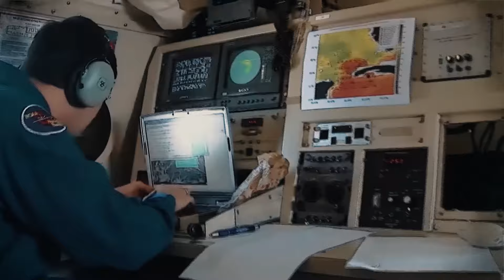The Most TERRIFYING Places In The Ocean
What is the most scary part of the ocean?
What is the most feared thing in the ocean?
What is the darkest place in the ocean?
What is the scary zone in the ocean?
scariest places in the ocean
scariest places in the world
scariest sea in the world
scariest ocean creatures
9 scariest pictures of the ocean
the devil's sea
why is the ocean scary at night
top 20 creepiest things found in the ocean
The Mariana Trench
Pensacola Lighthouse
The Corryvreckan Maelstrom
The Queen Mary
The Bermuda Triangle
Manchac Swamp
Cuba's Underwater City
The Saco River in Maine

mysteriouscuriosity
The Oceans
The Mariana Trench
Volcanoes and Sulfur Lakes in the Mariana Trench
The Puerto Rican Trench
Kermadec Trench
What is discovered in the deepest places of the ocean
Who lives in the Mariana Trench
bottom of the Mariana Trench
bottom of the ocean
who lives at the bottom of the ocean
earth
be amazed
be amazed
top 10
deadliest places on earth
 the coldest place on earth
scariest parts of the ocean
scary blue hole
the deepest hole on earth
deadliest mines
deadliest lakes you should never swim in
most dangerous lakes
lake that turns animals into stone
blood red lake
strange yellow wasteland
toxic wastelands
plague island
plague inc
biological warfare island
radioactive island
elephant's foot
exploring Chernobyl
Pripyat
Bermuda triangle
killer whale bumps into paddle board
paddle board nibbled by orca
killer whale swims up to the beach with people
shark swims right up to the diver
great white shark swims close to diver
woman with loads of sharks under
octopus tries to grab the diver's face
freediving
diving under ice
creepy underwater statues
creepy shark monster underwater
underwater statue museum
circle of people underwater
discovery
unexplained
mysterious
top 15
space
universe
science
technology
mystery
facts
interesting
discovery channel
discovery plus
scientists discovery
aliens
ufo
terrifying discoveries
top
they discovered
invention
future
galaxy
Ultimate Discovery
Sharks
Ocean
Welcome to Mysterious Curiosity - your ultimate destination for delving into the enigmatic realms of history and uncovering the most intriguing tales from around the world! 🌍🔍

Join us as we embark on an enthralling journey through time, exploring the annals of history on this captivating channel inspired by the likes of History Channel, BRIGHT SIDE, and National Geographic. From weird history to unknown facts about space, we're here to quench your thirst for knowledge with mind-blowing documentaries that traverse the history of the world and take you to the most mysterious and unknown places.

Are you a fan of Unsolved Mysteries and Nutty History? Get ready for a dose of mind-bending facts and short, engaging content that will keep you hooked. Our content spans the gamut of ancient mysteries, unheard-of facts, and curiosities that will leave you utterly astounded.

Get ready to expand your mind with insights from Seeker, TODAY HISTORY, and Big Think. Dive into the world of science and exploration with TED Ed, Geographics, and Mystery Science. Curiosity Stream, Insane Curiosity, and Be Smart will fuel your hunger for learning, while BrainCraft and MelodySheep will add a creative twist to the educational experience.

Get ready to explore history like never before, and prepare to be amazed! 🕵️‍♀️🔮📚